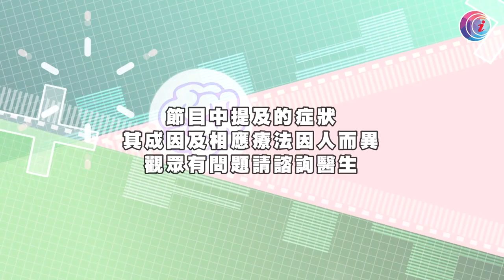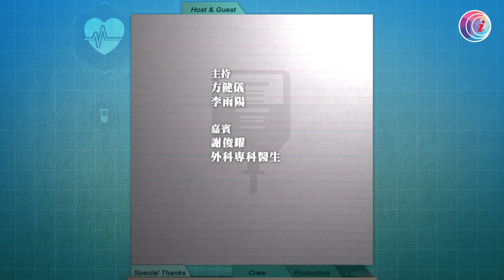胃酸倒流可致食道癌 正常需要3小時完全消化食物 太早平躺可以增加胃酸倒流機會－Fit 開有條路 EP386 - 香港開電視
胃酸倒流，單單口腔有倒流上來的酸味？為何會出現這種不適？外科專科謝俊耀醫生指出，飲食習慣不良、喜歡喝酒、吃得太飽、有宵夜習慣等是高危族。典型症狀會感到火燒心、食道灼熱及出現酸水，最有效的治療是靠一種叫PPI的藥物，但同時又不能長期服用，究竟有多大風險？